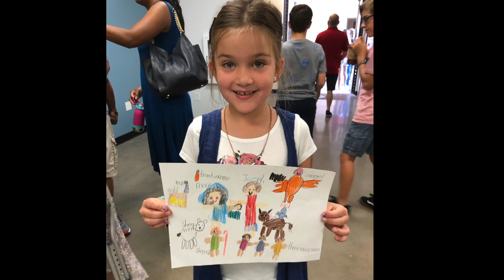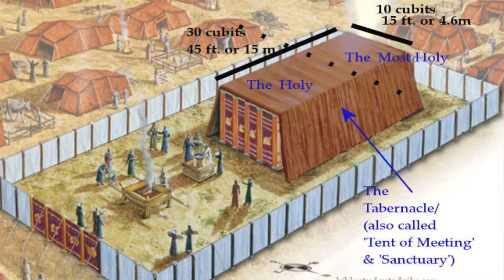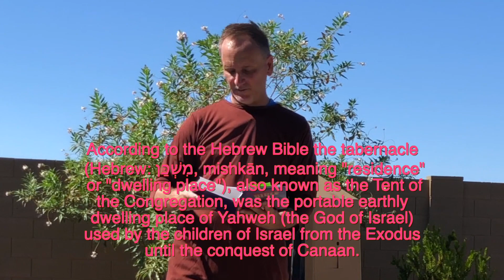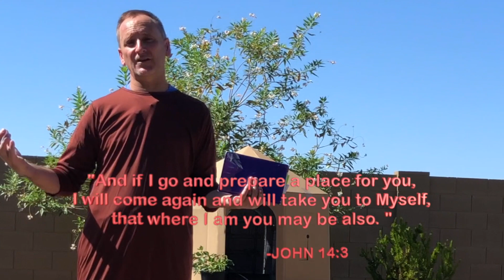Meeting Places (Later Childhood - Week 2)